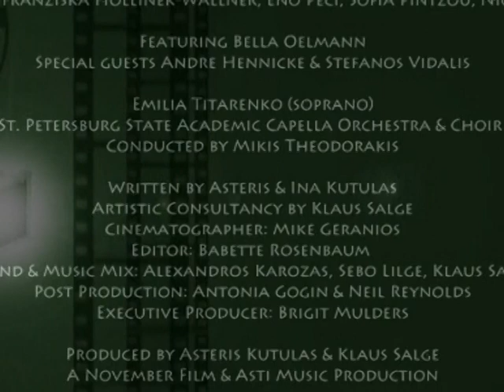Intermission - RECYCLING MEDEA ( Με τον Νικόλα Αρώνη )